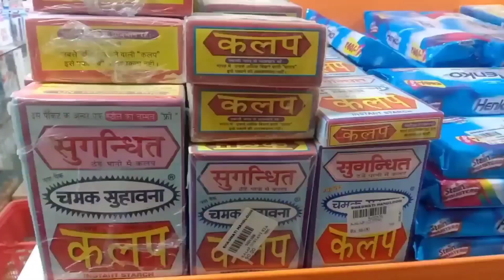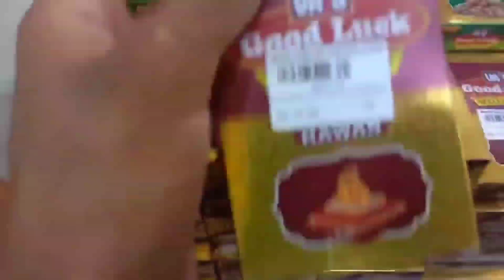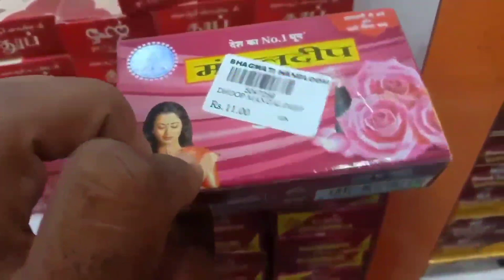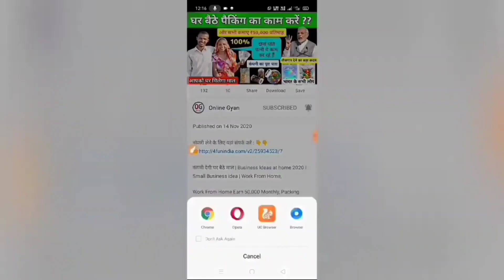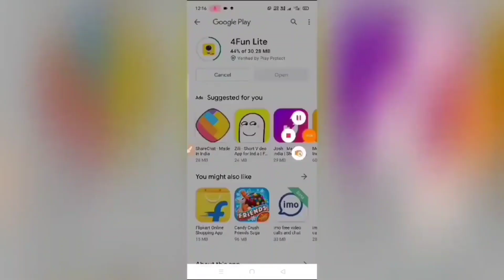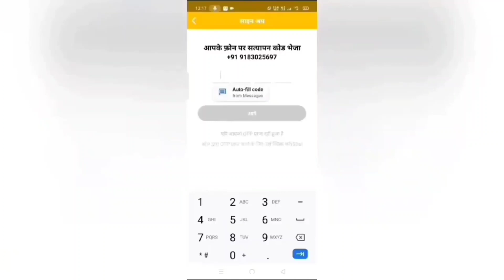कंपनी देगी घर बैठे माल | Business Ideas at home 2021 I Small Business idea | Work From Home